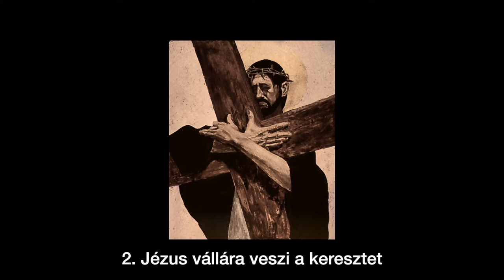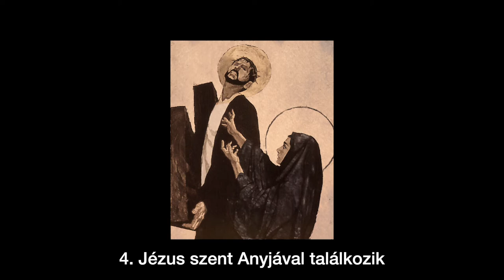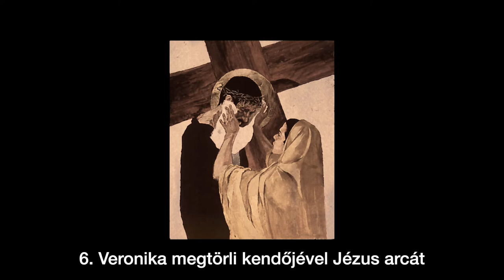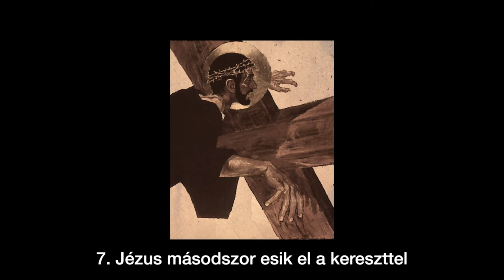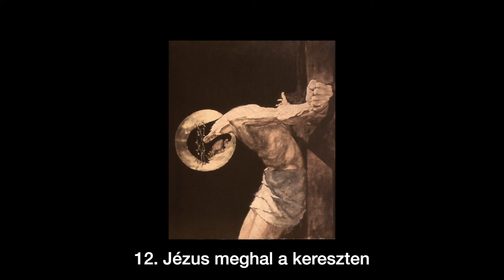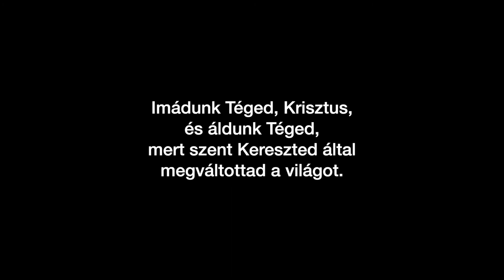Orgonaimprovizációs keresztút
Keresztút a Józsefvárosi Szent József templomban elhangzott orgonaimprovizációkkal - a koronavírus idején veszteséget szenvedőkért

1. Jézust halálra ítélik 0:00
2. Jézus vállára veszi a keresztet 1:33
3. Jézus először esik el a kereszttel 3:50
4. Jézus szent Anyjával találkozik 5:29
5. Cirenei Simon segít Jézusnak a keresztet vinni 7:42
6. Veronika megtörli kendőjével Jézus arcát 9:33
7. Jézus másodszor esik el a kereszttel 11:43
8. Jézus vigasztalja a siránkozó asszonyokat 13:34
9. Jézus harmadszor esik el a kereszttel 15:45
10. Jézust megfosztják ruháitól 17:48
11. Jézust keresztre szegezik 19:29
12. Jézus meghal a kereszten 21:31
13. Jézust leveszik a keresztről és Anyja ölébe helyezik 24:29
14. Jézust sírba teszik 27:06

Festmények: Ben Denison